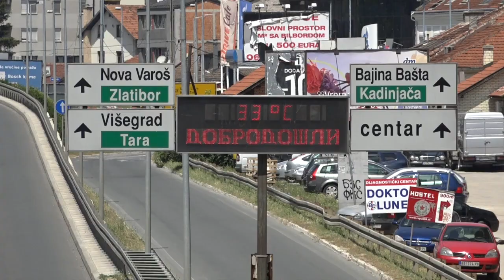UŽICE 18.07.2023. Upozorenje na toplotni talas